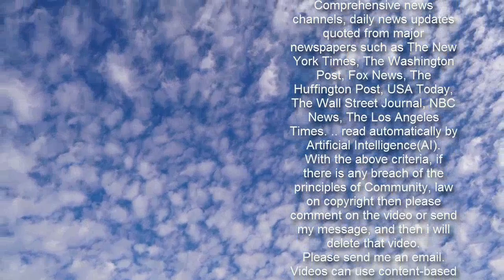Winners: 2021 Premio Lo Nuestro awards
What a night! The 2021 Premio Lo Nuestro awards just ended and considering it was the longest-running Latin music awards show in history- the night was full of epic performances and even a pregnancy announcement.  J Balvin went into the night with 14 nominations followed by Maluma who had 12, Camilo with 10 and Ozuna with 8. Anuel, Bad Bunny, Karol G, Natti Natasha, Sebastian Yatra, and Sech followed with seven nominations each. So who took home the trophies? Scroll down to find out.  PREMIO LO NUESTRO ARTIST OF THE YEAR Alejandro Fernández WINNER: Bad Bunny Camilo Christian Nodal J Balvin Karol G Maluma Natti Natasha Ozuna Sebastián YatraALBUM OF THE YEAR Alter Ego - Prince Royce Ayayay! - Christian Nodal Colores - J Balvin De Buenos Aires Para El Mundo - Los Ángeles Azules Guárdame Esta Noche - El Fantasma Hecho En México - Alejandro Fernández Más Caro, Que Ayer - Gerardo Ortiz Más Futuro Que Pasado - Juanes Papi Juancho - Maluma WINNER: Yhlqmdlg - Bad BunnySONG OF THE YEARAdmv - Maluma Bonita - Juanes & Sebastián Yatra Carita De Inocente - Prince Royce Fantasía - Ozuna Favorito - Camilo Keii - Anuel La Mejor Versión De Mi (Remix) - Natti Natasha & Romeo Santos Morado - J Balvin Sólo Tú - Calibre WINNER: Tusa - Karol G & Nicki MinajNEW ARTIST FEMALEChesca Emilia Nathy Peluso WINNER: Nicki Nicole YennisNEW ARTIST MALEWINNER: Camilo Jay Wheeler Natanael Cano Neto Bernal Rauw AlejandroREMIX OF THE YEARCaramelo (Remix) - Ozuna, Karol G & Myke Towers Dj No Pare (Remix) - Justin Quiles, Natti Natasha, Farruko Ft Zion, Dalex & Lenny Tavárez Hawái (Remix) - Maluma & The Weeknd La Cama (Remix) - Lunay, Myke Towers, Ozuna, Chencho Corleone & Rauw Alejandro WINNER: La Jeepeta (Remix) - Nio Garcia, Anuel, Myke Towers, Brray & Juanka La Mejor Versión De Mi (Remix) - Natti Natasha & Romeo Santos Porfa (Remix) - Feid, Justin Quiles, J Balvin Ft Maluma, Nicky Jam & Sech Relación (Remix) - Sech, Daddy Yankee, J Balvin Ft Rosalía & Farruko Tattoo (Remix) - Rauw Alejandro & Camilo Yo No Sé (Remix) - Mati Gómez, Nicky Jam & Reik“CROSSOVER” COLLABORATION OF THE YEARHawái (Remix) - Maluma & The Weeknd Mamacita - Black Eyed Peas, Ozuna & J Rey Soul Me Gusta - Anitta, Cardi B & Myke Towers Me Quedaré Contigo - Pitbull & Ne-yo Ft Lenier & El Micha Qué Maldición - Banda Ms De Sergio Lizárraga & Snoop Dogg Ritmo (Bad Boys For Life) - Black Eyed Peas & J Balvin Subelo (Further Up) - Static & Ben El, Pitbull & Chesca Tkn - Rosalía & Travis Scott Tusa - Karol G & Nicki Minaj WINNER: Un Día (One Day) - J Balvin, Dua Lipa, Bad Bunny Ft Tainy  VIDEO OF THE YEAR Boogaloo Supreme - Víctor Manuelle & Wisin Cuando Estés Aquí - Pablo Alborán Después De Todo - Yordano En Cantos - Ile & Natalia Lafourcade For Sale - Carlos Vives & Alejandro Sanz Girasoles - Luis Fonsi Mala Vida - Nicki Nicole Pecador - Residente Qué Lástima - Chocquibtown & Sech WINNER: Tkn - Rosalía & Travis ScottPOP - ARTIST OF THE YEARWINNER: Camilo Carlos Rivera Enrique Iglesias Jennifer Lopez Juanes Kany García